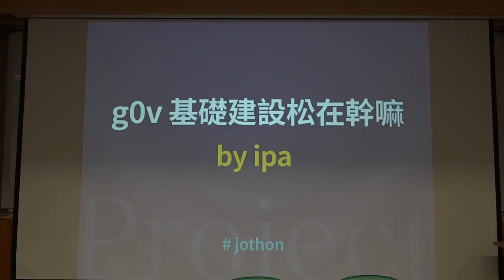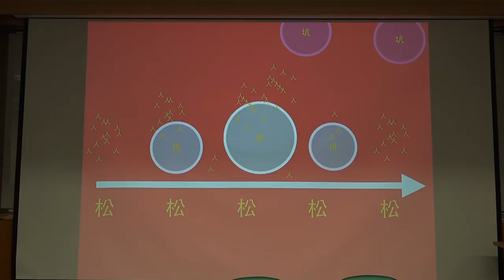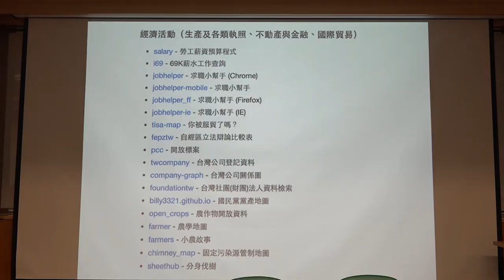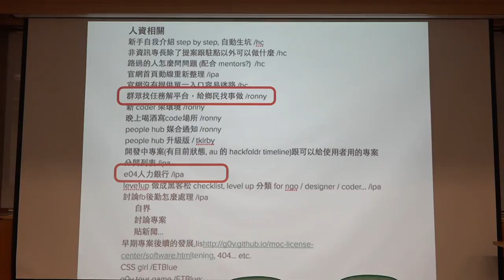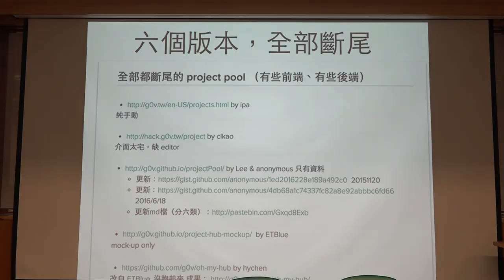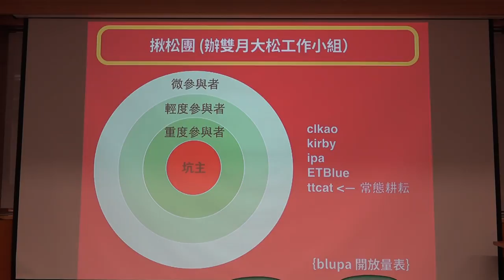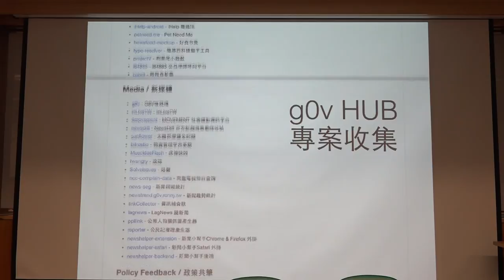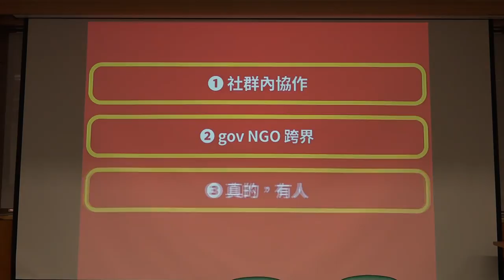g0v tw hackath20n — 中場短講 — g0v 社群「基礎建設松」在幹嘛／ipa — 總統直選黑客松